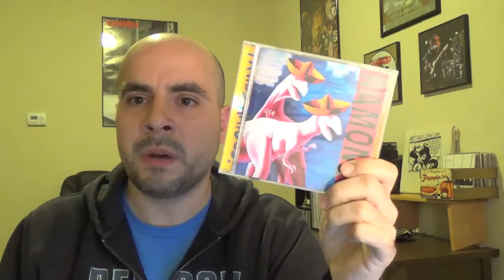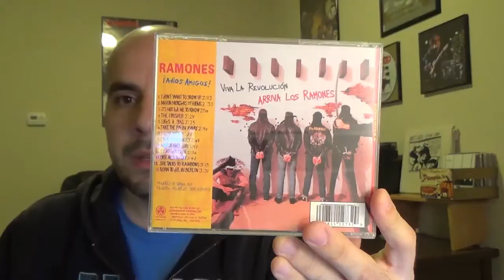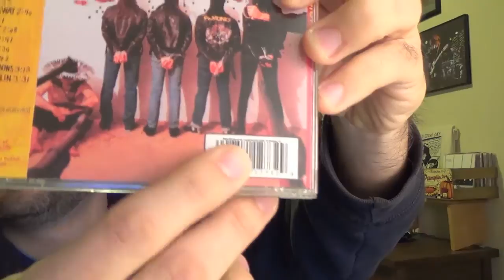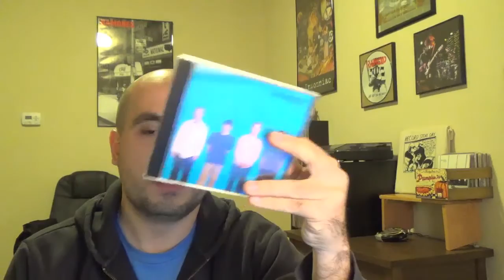VP #11 - The Amazon CD-R Fiasco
Not sure if this has been discussed before in the VC, but just putting it out there.

- Ramones - Adios Amigos! (1995)